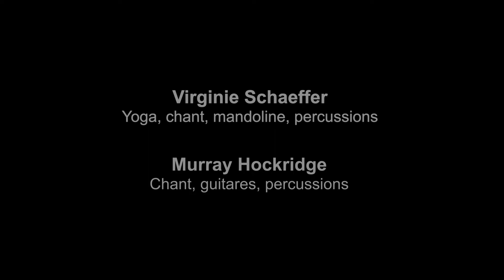Yoga-concert par Body and Song (Huttenheim juin 2022)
Virginie Schaeffer et Murray Hockridge présentent "Body and song" : une séance de yoga en musique LIVE.